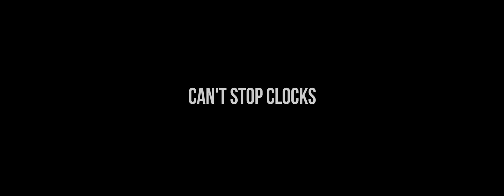Mist - Can’t Stop Clocks [Official Trailer] OUT 28TH MARCH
The trailer for Mist - Can’t Stop Clocks - OUT 28th March 2019

SICKMADE ENT